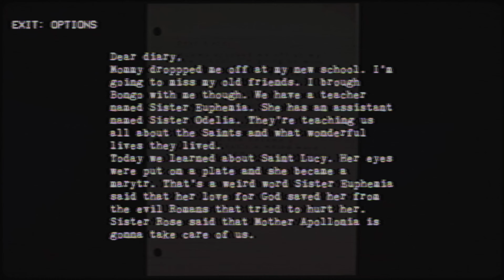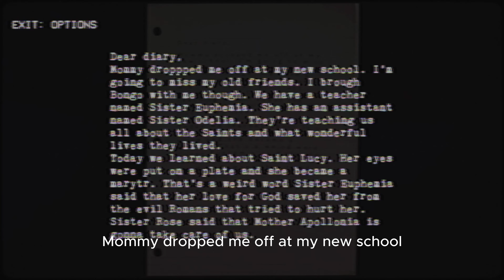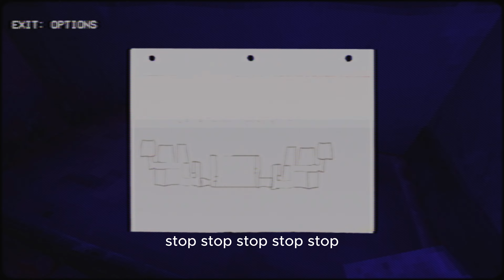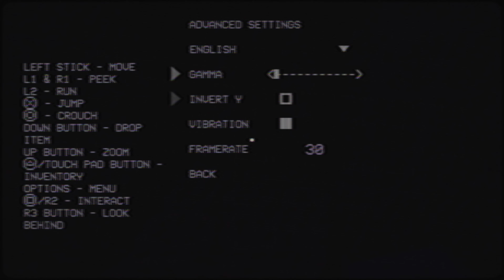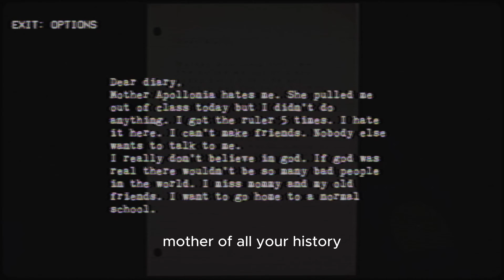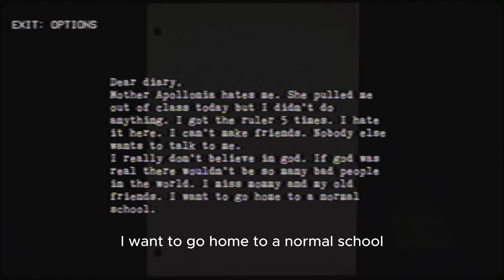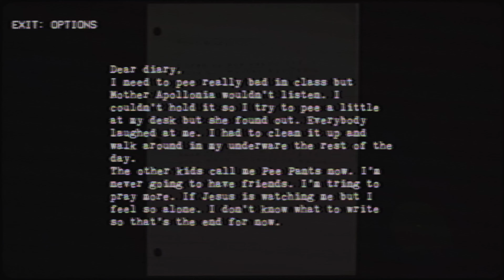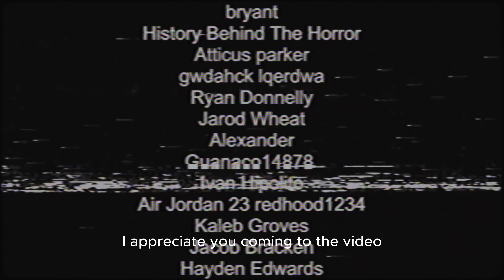SCARY HOUSE PARTY - NUN MASSACRE #1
Me and the boys decided to play nun massacre in a PlayStation party which lead to this hilarious terrifying experience we call SCARY HOUSE PARTY enjoy the first of this two-part sensation!!!